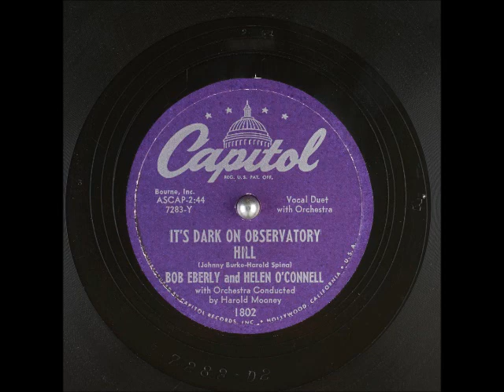It's Dark on Observatory Hill ~ Bob Eberly and Helen O'Connell with Orchestra (1951)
Title: It's Dark on Observatory Hill
Artist: BobEberly and HelenOConnell
Label: CapitolRecords 1802
Flip-side: In a Little Spanish Town ('Twas on a Night Like This)
Composer(s): JohnnyBurke and HaroldSpina
Year: #1951